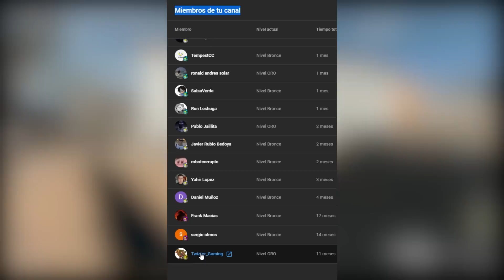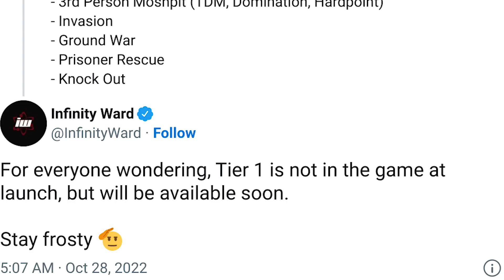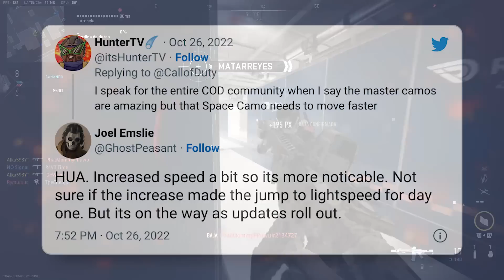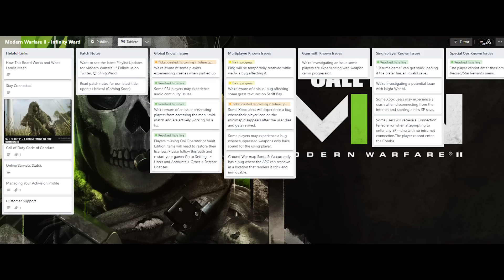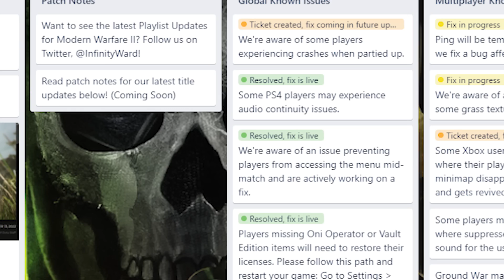Modern Warfare 2: llegan nuevas actualizaciones y mejoras reveladas - Alka593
●  Todas las novedades de Modern Warfare 2, próximas actualizaciones, cambios en armas, camuflajes, modos de juego y más
Conviértete en miembro de este canal para disfrutar de ventajas: